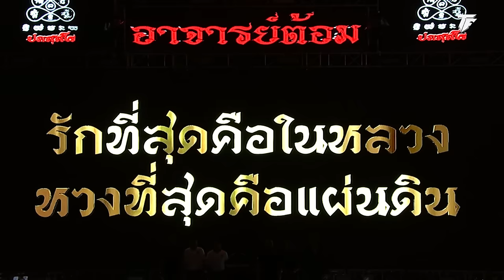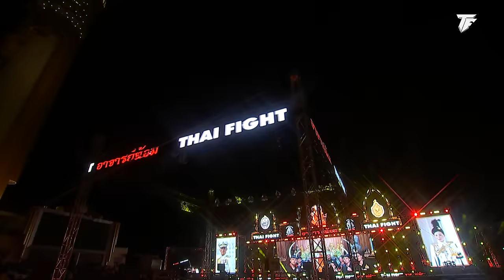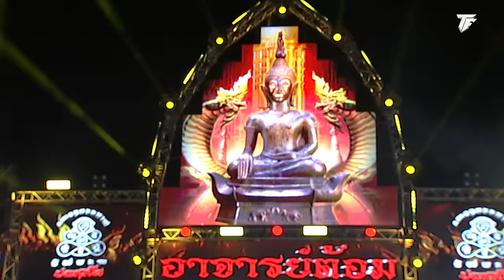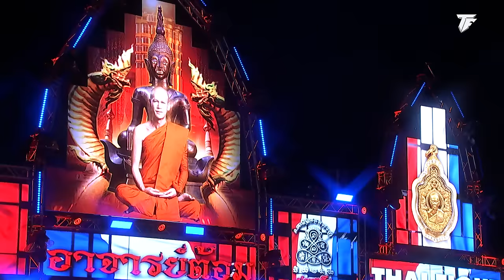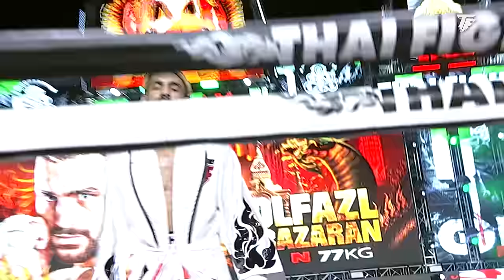THAI FIGHT คาดเชือก อาจารย์ต้อม | 24 พ.ย. 2024 [FULL MATCH]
00:00:00 เปิดรายการ
คู่ 1. 00:02:28 ฟ้าใส อ.ยุทธชัย 🇹🇭 VS ฟาเอเซห์ ฟาลิ 🇮🇷
คู่ 2. 00:14:28 น้องโอ ช.ห้าพยัคฆ์ 🇹🇭 VS อาลี บาห์รามี ซาเม็ต 🇮🇷
คู่ 3. 00:24:11 ยอดเทวินทร์ ม.ราชภัฏหมู่บ้านจอมบึง 🇹🇭 VS เอซาน คอร์ชิดแวนด์ 🇮🇷
คู่ 4. 00:43:31 ป.ต.ท. อภิชาติฟาร์ม (69 กก.) 🇹🇭 VS โมฮัมหมัด มาห์ดี้ (70 กก.) 🇮🇷
คู่ 5. 00:52:47 ไลอ้อน ว.ไพลิน 🇹🇭 VS คาเมรอน เชิร์ช 🇺🇸
คู่ 6. 01:12:35 โพย่า ไบรามี่ 🇮🇷 VS อาหมัด มาซูมิเนีย 🇮🇷
คู่ 7. 01:33:18 ดาวแพร่ แม็คเคมีภัณฑ์ 🇹🇭 VS ไมค์ เดอร์เดเรียน 🇫🇷
คู่ 8. 01:44:11 กล้าศึก อาวุธไฟท์เกียร์ 🇹🇭 VS ยูเนส เบนาลี่ 🇲🇦
คู่ 9. 02:06:18 เต็งหนึ่ง สมบูรณ์ทรัพย์ 🇹🇭 VS อะบอลฟาซล์ เมห์ราซารัน 🇮🇷
คู่ 10. 02:24:42 แสนชัย พี.เค.แสนชัยมวยไทยยิม 🇹🇭 VS เฮย์เดอร์ อัลคันทาร่า 🇧🇷
พระบาทสมเด็จพระเจ้าอยู่หัว และสมเด็จพระนางเจ้าฯ พระบรมราชินี ทรงมีพระมหากรุณาธิคุณ พระราชทานถ้วยรางวัลแก่ THAI FIGHT ในศึก 🐍 “THAI FIGHT อาจารย์ต้อม” 🐍 รอบรองชนะเลิศ ปี 2024 🏆 ขอเชิญชาวไทยร่วมนมัสการ พระอาจารย์ต้อม เทวดาเดินดินแห่งลุ่มน้ำชี ด้วยเมตตา มหาบารมี ร่มโพธิ์ใหญ่แห่งเมืองสาเกต ร้อยเอ็ด และส่งกำลังใจเชียร์ แสนชัย, เต็งหนึ่ง, ป.ต.ท., น้องโอ, ไลอ้อน, ดาวแพร่, ยอดเทวินทร์, กล้าศึก และฟ้าใส
🗓️ อาทิตย์ 24 พฤศจิกายน 2567
📍 ณ ลานหอโหวด ๑๐๑ จ.ร้อยเอ็ด
⏱️ เริ่มเวลา 18:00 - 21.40 น.
🎥 ถ่ายทอดสดทางช่อง 8 (กดเลข 27) ชมฟรี
🇺🇸 Live: youtu.be/watch?v=lfcwR8UA-l8